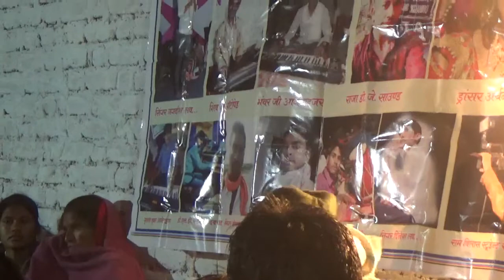jab dekhu jab dhola thari lal pili akhiya //singer JP lodha //Hoda ki rani live program//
Welcome to DND live covarage records
Song- jab dekhu jab dhola thari lal pili aakhiya
Singer Jp lodha
Lyrics-Jp lodha
Music DND live Records
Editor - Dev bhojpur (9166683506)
Song mix master- Dev chand lodha bhojpur
Lable -DND music
Jogniya mata mandir, Jogniya mata song/
jogniya mata video, jogniya mata dj song
hota ki maharani live program